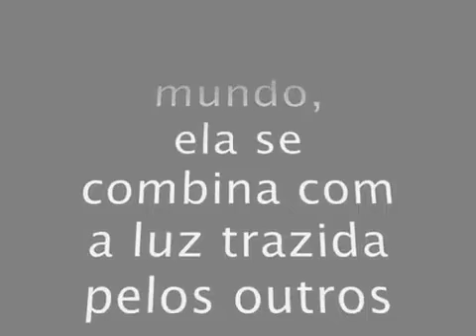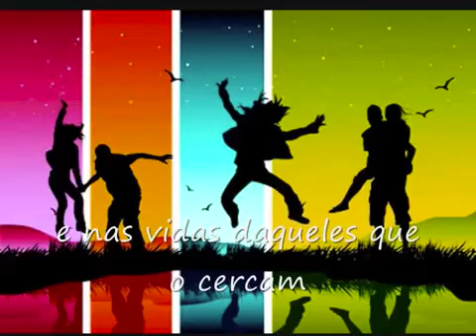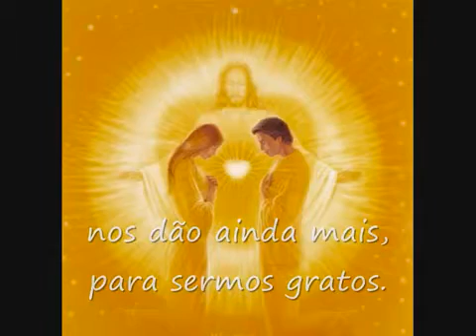A ARTE DELICADA DA BENÇÃO MUDAR O MUNDO UM DIA APÓS DIA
A arte delicada de bênção: Mudar o mundo em um dia

Escrito por Pierre Pradervand

Ao despertar, abençoe este dia, pois ele já está cheio de boa invisível que suas bênçãos chamará à frente, pois para abençoar é reconhecer o bom ilimitado que está embutido na própria textura do universo e aguardando cada um e todos.

Ao passar as pessoas na rua, no ônibus, nos locais de trabalho e lazer, abençoá-los. A paz de sua bênção irá acompanhá-los em seu caminho ea aura de sua fragrância suave vai ser uma luz para o seu caminho.

"Hold constantemente como um profundo, sagrado,
entoou pensei que o desejo de abençoar
Pois, na verdade, então você deve se tornar um pacificador. "

Ao encontrar e falar com as pessoas, abençoá-los em sua saúde, seu trabalho, sua alegria, suas relações com Deus, eles mesmos, e outros. Abençoe-os em sua abundância, as suas finanças ... abençoá-los em todas as formas possíveis, para tais bênçãos não apenas semeiem a cura, mas um dia vai brotar como flores de alegria nos lugares de resíduos de sua própria vida.

Como você anda, abençoa a cidade em que você mora, seu governo e professores, seus enfermeiros e varredores de rua, seus filhos e os banqueiros, seus sacerdotes e prostitutas. No minuto alguém expressa a menos agressividade ou grosseria para você, responder com uma bênção: abençoá-los totalmente, sinceramente, alegremente, para tais bênçãos são um escudo que os protege da ignorância de seu delito, e desvia a flecha que foi destinada a você .

Desejando incondicional irrestrito Boa total para Outros

Para abençoar os meios para desejar, incondicionalmente, total, irrestrita bom para os outros e eventos do manancial mais profundo na câmara mais profundo do seu coração: que significa santificar, para segurar na reverência, para contemplar com admiração absoluta que o que é sempre um dom de o Criador. Aquele que é santificado por sua bênção é posta de lado, consagrado, santo, todo. Para abençoar ainda está para invocar o cuidado divino sobre, pensar ou falar gratidão para, para conferir a felicidade em cima - embora nós mesmos nunca são o doador, mas simplesmente as testemunhas joyfull de abundância da vida.

Para abençoar todos, sem discriminação de qualquer espécie é a melhor forma de dar, porque aqueles que você abençoe nunca vai saber de onde veio o raio súbito de sol que rompeu as nuvens de seus céus, e você raramente vai ser um testemunho da luz solar em suas vidas.